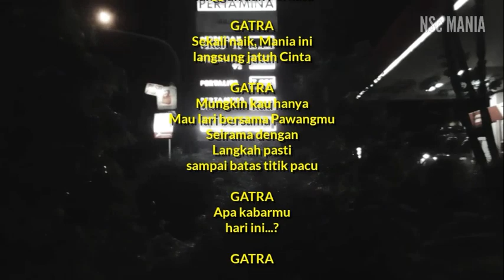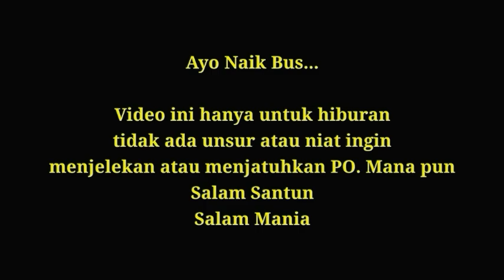Mengejutkan Banyak Pelari Misterius Di Jalur Selatan [Season Terakhir Bersama GATRA]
Alur cerita:
Trip Wonosobo ~ Jakarta

Minggu 25/10/2020
Lepas dari Term. purwokerto
GATRA terlihat lebih agresif.
aksinya bikin mania senam jantung.

Sepanjang jalur ini, mengingatkan massa lalu di jalur Pantura Klasik.
disitu bukan mesin yang di unggulkan tapi Skill Driver.

Ternyata
Di jalur ini menakjubkan. banyak pelari Misterius yang sempat tersorot kammera.
maka tak heran jika jalur Selatan tidak kalah panas seperti jalur Utara.

Namun.
Edisi ini tidak berselang lama, karena NSc harus kehilangan momen penting bersama GATRA.

Di Bumiayu NSc, Berpisah dengan Mas Herry (CBS). dan juga Mas Joe (LisQiano Mercy)
NSc pindah ke STJ Vexia line Merapi Jaya.
karena seperti yang sempat NSc ceritalan diseri sebelumnya.
Mania tidak dapet seat bisa naik.
karena memang full seat dari Mendolo.

Tiket NSc beli via WA dadakan.
akhirnya nyelip di Copit.
is ok lah...

Next...
ini rangkuman terakhir bersama GATRA.
Semoga terhibur